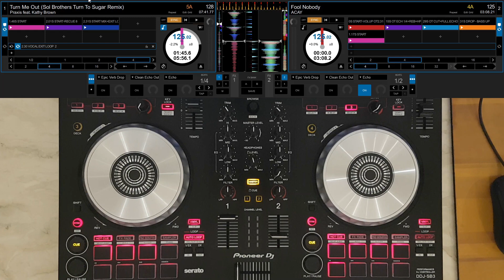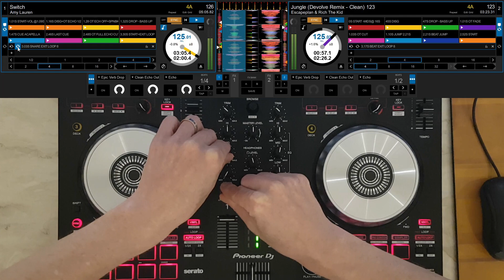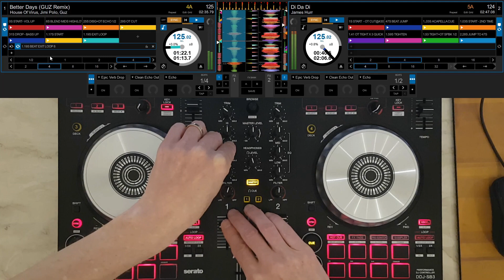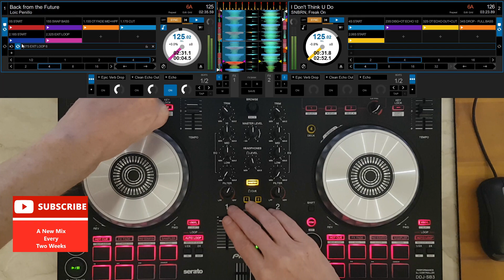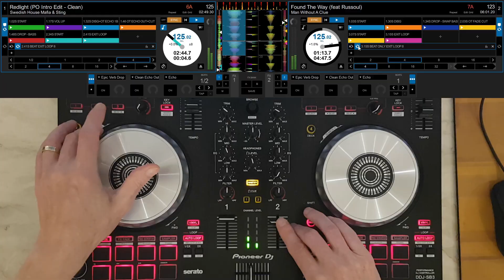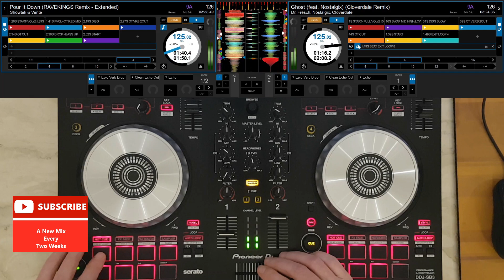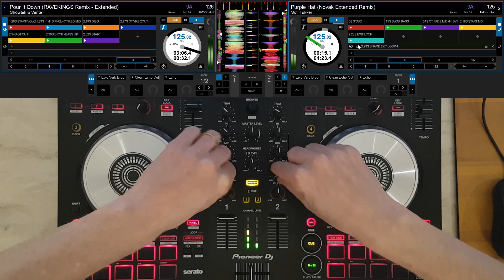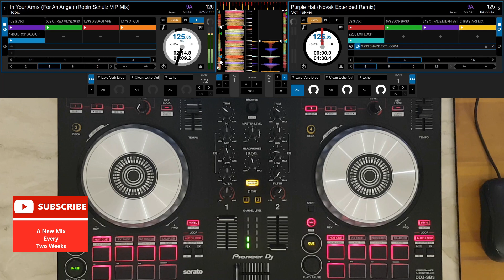Tech House & Dance Mix 26 (Sept 2022) - The Best In Tech House & Dance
Tech House Mix
Some top tunes from June/July/August 2022.

Let me know what you think by clicking "LIKE"

More mixes on my Channel.

00:00:00 Praxis feat. Kathy Brown - Turn Me Out (Sol Brothers Turn To Sugar Remix)
00:00:16 ACAY - Fool Nobody
00:02:04 Amy Lauren - Switch
00:02:49 W/ Corona - Rhythm_of_the_night Acapella
00:04:06 Escapeplan & Rich The Kid - Jungle (Devolve Remix)
00:05:45 House Of Virus, Jimi Polo, Guz - Better Days (GUZ Remix)
00:07:03 James Hurr - Di Da Di
00:08:04 Dennis Beutler, Elternhouse - Believe Me
00:09:44 Loic Penillo - Back from the Future
00:12:02 SNBRN, Freak On - I Don't Think U Do
00:14:05 Swedish House Mafia & Sting - Redlight
00:15:37 Man Without A Clue - Found The Way (feat Russoul)
00:17:40 2lovers - El Sol (Radio Mix)
00:18:27 Dr. Fresch, Cloverdale - Ghost (feat. Nostalgix) (Cloverdale Remix)
00:19:59 Showtek & Verite - Pour It Down (RAVEKINGS Remix - Extended)
00:21:25 Sofi Tukker - Purple Hat (Novak Extended Remix)
00:23:43 Topic - In Your Arms (For An Angel) (Robin Schulz VIP Mix)

My Banging tunes are
00:09:44 Loic Penillo - Back from the Future
00:18:27 Dr. Fresch, Cloverdale - Ghost (feat. Nostalgix) (Cloverdale Remix)
Let me know what your Top tunes are.

Equipment used
Pioneer DJ DDJ-SB3 Controller
Serato DJ Pro
OBS Studio for Screen Capture (free)
GoPro Camera
Samsung Galaxy G7 camera
OpenShot Video Editor (free)
Audacity (free)